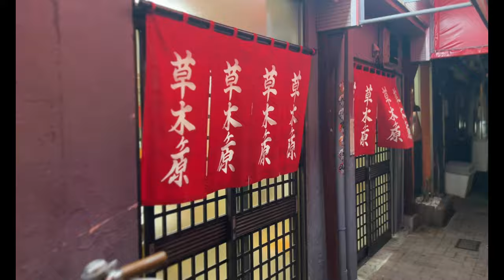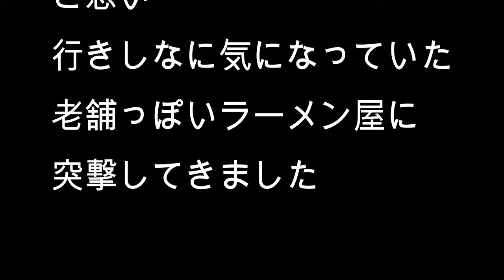【長崎ラーメン】偶然見つけて飛び込みました 草木ヶ原ラーメン あっさり豚骨ラーメン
草木ケ原ラーメン 山県店